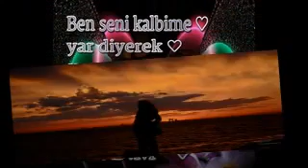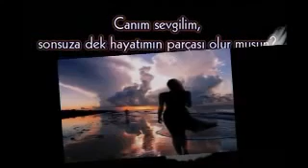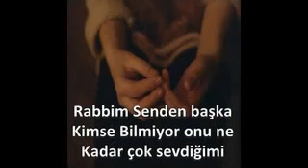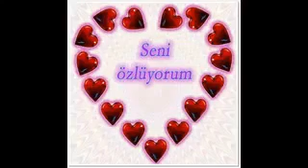Özür diliyorum senden M.Y